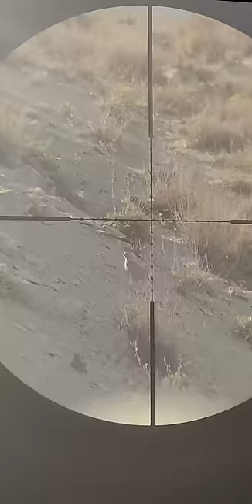Partridge hunting with an air rifle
Hunting with a PCP air rifle is very enjoyable. With a PCP air rifle you can hunt birds such as pigeons, partridges, sparrows, ducks, turkeys, crows, crows, animals such as rabbits and even fish. Animals such as boars can be hunted with PCP air rifles. Hunting is a very difficult bridge and requires a lot of skill. Another pleasure you will experience in my channel is hunting rabbits, partridges, pigeons, sparrows, ducks, geese, pheasants, fish and pigs by trapping. Hunting with shotguns and bullets. My hobbies are archery in difficult conditions and even finding water in difficult conditions. Sometimes we need to hunt in order to survive in nature.

توجه کنید شکارهای تصویر برداری شده دراین کلیپ در شکارگاه مصنوعی ضبط گردیده است و هرگز در فصول غیر شکار و بدون مجوزات مربوطه اقدام به شکار نکنید در حفاظت از محیط زیست کوشا باشید
شکار با تفنگ بادی PCP بسیار لذت بخش است. با تفنگ بادی PCP می توانید پرندگانی مانند کبوتر ، کبک ، گنجشک ، اردک ، بوقلمون ، کلاغ ، کلاغ ، حیواناتی مانند خرگوش و حتی ماهی را شکار کنید. حیواناتی مانند گراز را می توان با تفنگ بادی PCP شکار کرد. شکار یک پل بسیار دشوار است و نیاز به مهارت زیادی دارد. لذت دیگری که در کانال من تجربه خواهید کرد شکار خرگوش ، کبک ، کبوتر ، گنجشک ، اردک ، غاز ، قرقاول ، ماهی و خوک با به دام انداختن است. شکار با اسلحه و گلوله. تفریحات من تیراندازی با کمان در شرایط سخت و حتی یافتن آب در شرایط سخت است. گاهی اوقات برای زنده ماندن در طبیعت نیاز به شکار داریم.
Die Jagd mit einem PCP-Luftgewehr ist sehr angenehm. Mit einem PCP-Luftgewehr können Sie Vögel wie Tauben, Rebhühner, Spatzen, Enten, Truthähne, Krähen, Krähen, Tiere wie Kaninchen und sogar Fische jagen. Tiere wie Wildschweine können mit PCP-Luftgewehren gejagt werden. Die Jagd ist eine sehr schwierige Brücke und erfordert viel Geschick. Ein weiteres Vergnügen, das Sie in meinem Kanal erleben werden, ist die Jagd auf Kaninchen, Rebhühner, Tauben, Spatzen, Enten, Gänse, Fasane, Fische und Schweine durch Fangen. Jagd mit Schrotflinten und Kugeln. Meine Hobbys sind Bogenschießen unter schwierigen Bedingungen und sogar das Finden von Wasser unter schwierigen Bedingungen. Manchmal müssen wir jagen, um in der Natur zu überleben.
الصيد ببندقية الهواء PCP ممتع للغاية. باستخدام بندقية الهواء PCP ، يمكنك اصطياد الطيور مثل الحمام والحجل والعصافير والبط والديك الرومي والغربان والغربان والحيوانات مثل الأرانب وحتى الأسماك. يمكن اصطياد الحيوانات مثل الخنازير ببنادق الهواء PCP. الصيد جسر صعب للغاية ويتطلب الكثير من المهارة. متعة أخرى ستشعر بها في قناتي وهي صيد الأرانب والحجل والحمام والعصافير والبط والإوز والدراج والأسماك والخنازير عن طريق الاصطياد. الصيد بالبنادق والرصاص. هواياتي هي الرماية في ظروف صعبة وحتى إيجاد الماء في الظروف الصعبة. نحتاج أحيانًا إلى الصيد من أجل البقاء على قيد الحياة في الطبيعة.
La chasse avec une carabine PCP est très agréable. Avec une carabine à air comprimé PCP, vous pouvez chasser des oiseaux tels que des pigeons, des perdrix, des moineaux, des canards, des dindes, des corbeaux, des corbeaux, des animaux tels que des lapins et même des poissons. Les animaux tels que les sangliers peuvent être chassés avec des carabines PCP. La chasse est un pont très difficile et demande beaucoup d'habileté. Un autre plaisir que vous vivrez dans ma chaîne est la chasse aux lapins, perdrix, pigeons, moineaux, canards, oies, faisans, poissons et cochons par piégeage. Chasse avec des fusils de chasse et des balles. Mes hobbies sont le tir à l'arc dans des conditions difficiles et même trouver de l'eau dans des conditions difficiles. Parfois, nous devons chasser pour survivre dans la nature.
PCP havalı tüfek ile avlanmak çok keyiflidir. PCP havalı tüfek ile güvercin, keklik, serçe, ördek, hindi, karga, karga gibi kuşları, tavşan gibi hayvanları ve hatta balıkları avlayabilirsiniz. Domuz gibi hayvanlar PCP havalı tüfeklerle avlanabilir. Avcılık çok zor bir köprüdür ve çok fazla beceri gerektirir. Kanalımda yaşayacağınız bir diğer keyif ise tavşan, keklik, güvercin, serçe, ördek, kaz, sülün, balık ve domuzları tuzağa düşürerek avlamak. Av tüfeği ve mermi ile avlanmak. Hobilerim zor koşullarda okçuluk ve hatta zor koşullarda su bulmaktır. Bazen doğada hayatta kalabilmek için avlanmamız gerekir.
Caçar com uma espingarda de ar comprimido PCP é muito divertido. Com um rifle de ar PCP você pode caçar pássaros como pombos, perdizes, pardais, patos, perus, corvos, corvos, animais co